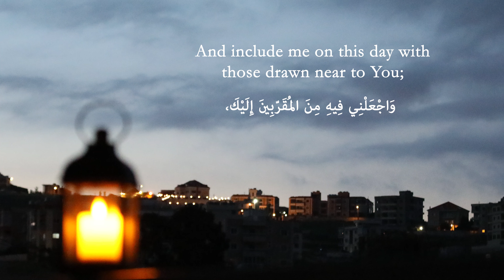Supplication of the 10th of Ramadan - دعاء اليوم العاشر من شهر رمضان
To be close to Allah is possible.
All you need to do is take that first step to Allah.
Show your interest, display your dedication, offer pure intentions.

Imam Ali (AS) said: Seek nearness to Allah, the Glorified, for verily He brings closer those who seek nearness to Him.`